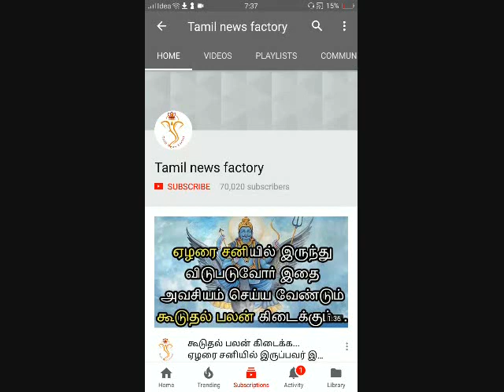Midhunam gurupeyarchi palankal 209-2020/ மிதுனம் குருபெயர்ச்சி பலன்கள் 2019-2020